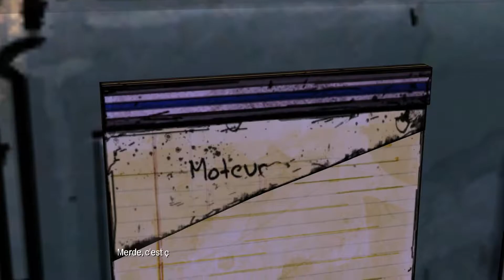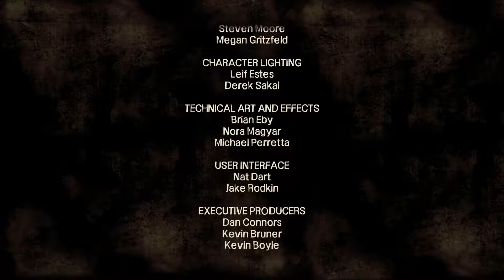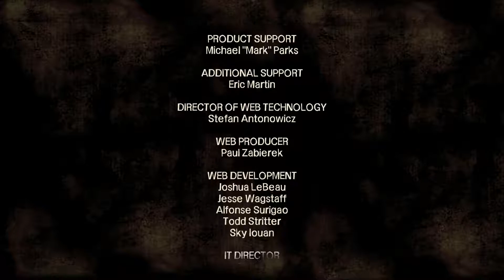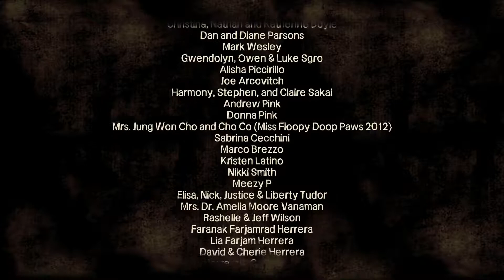THE WALKING DEAD Saison 1 - walkthrough/playthrough FR (1080p, 60 FPS) - épisode 3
- Jeu : The Walking Dead, Saison 1
- Développeur : Telltale Games
- Editeur : Telltale Games
- Style : aventure
- Année de sortie : 2012

Jeu d'aventure inspiré de la célèbre bande dessinée The Walking Dead. On y incarne Lee Everett, arrêté pour meurtre et prêt à se rendre au commissariat, quand tout à coup le monde tourna au cauchemar, les morts reprenant vie, guidés par leur faim insatiable.
Le gameplay se base sur une sorte de point'n click dynamique, parsemé de QTE (Quick Time Event), où les différents choix que l'on peut faire tout au long de l'aventure ont un impact important sur l'évolution du scénario, tout du moins au niveau de certains personnages.

- AMAZON (pour l'achat en ligne de mes albums):